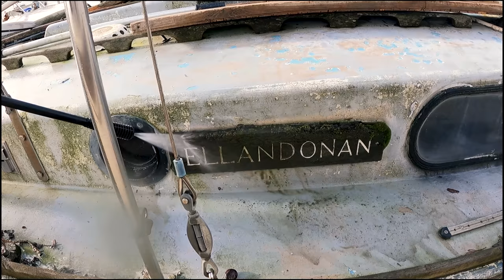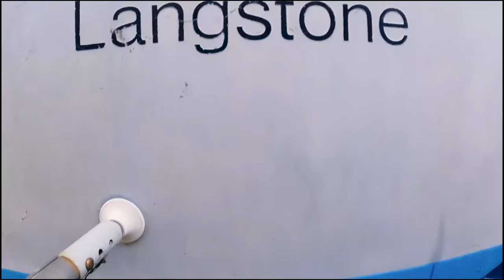SAILING TO THE PHILIPPINES FROM THE UK TO HELP SAVE SEA TURTLES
Andrew is a man on a mission: to repair an derelict sailing boat, and take it to the Philippines. He has spent many years in Davao and Cebu since 2004, and in fact we met in Davao a few years ago.

He is helping the Amihan sa Dahican Save Our Seas project, and wants to raise money to support their projects.

I have seen turtle hatchlings protected and released to the ocean in Cateel too before, but was never able to film them. Hopefully I can do so soon!

MERCHANDISE NOW AVAILABLE WORLDWIDE!